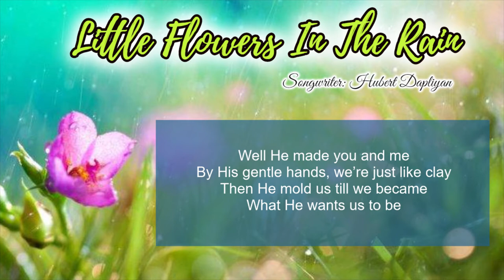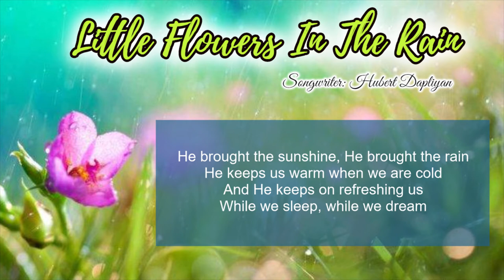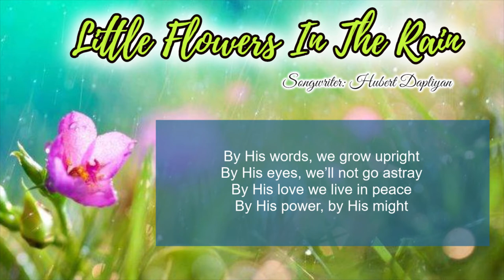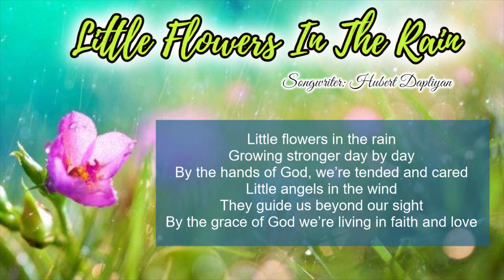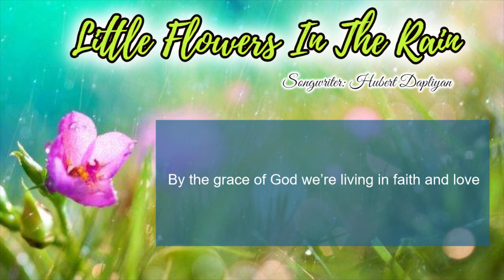Little Flowers In The Rain 2020 (With Lyrics) by LifeBreakThroughMusic